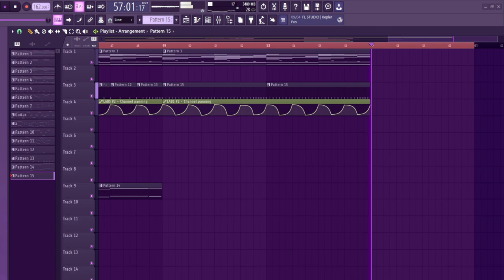Henry Says Instrumental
I lost the voices for the song sadly, and the service I used to make the voices is long gone, but I found this in my hard drive and liked the drop I had made so I extended it a little bit and thought it would be fun to upload! If anyone knows somewhere I can get Henry and Dave's voices without paying that'd be great lolll.